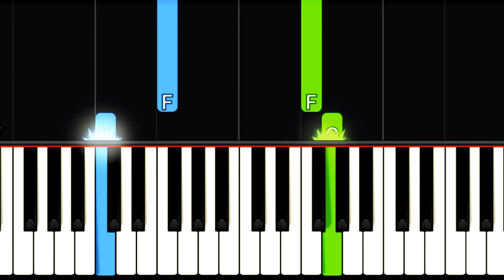All Hail The Power Of Jesus Name - EASY Piano Tutorial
piano All hail the power of jesus name - easy piano tutorial